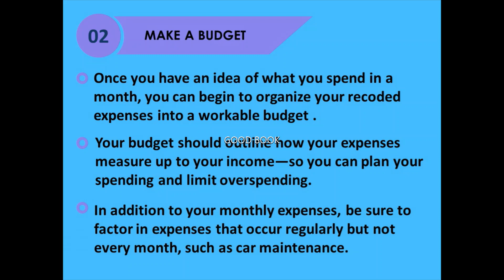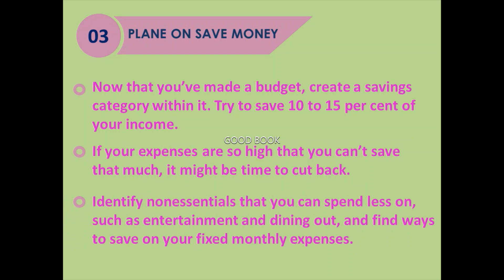5 SMART& EFFECTIVE WAYS TO SAVE MONEY